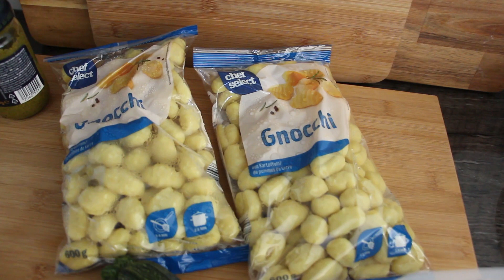VLOG WEEKENDOWY ZAKUPY CIUCHOWE Z POLSKI SZYBKI OBIAD Z RESZTEK I WIELKI LUMPEKS